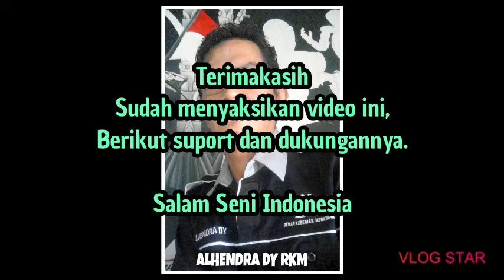BACA PUISI : PELANTIKAN DEWAN KESENIAN MERANGIN || ALHENDRA DY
Pembacaan puisi oleh ketua pelaksana acara pelantikan Dewan Kesenian Merangin di pendopo rumah dinas Bupati Merangin.
Oleh Bupati Merangin AL HARIS.
Di hadiri oleh Ketua Umum Dewan Kesenian Jambi, Kepala Taman Budaya Jambi, Sesepuh Perupa Jambi, Pengamat Seni Jambi dan Pelaku Seni Jambi dan Kabupaten Bungo.
Acara juga di hadiri oleh Perkompinda dan beberapa kepala dinas setempat.